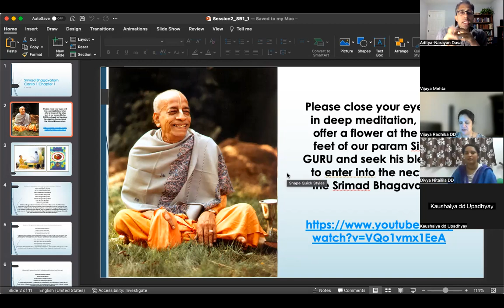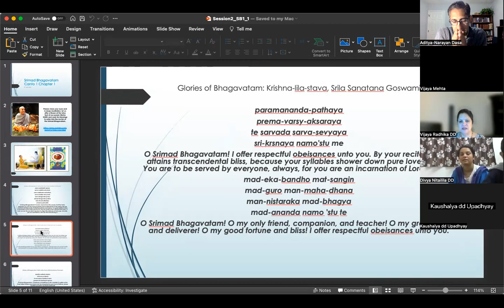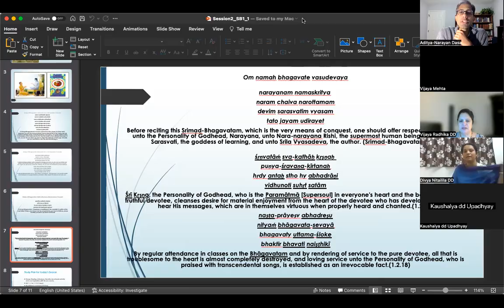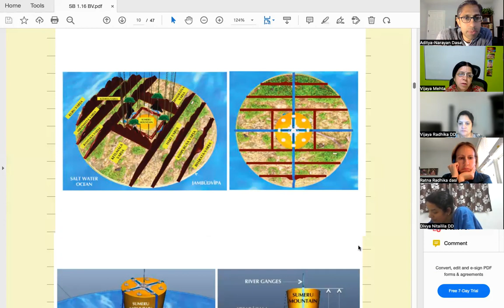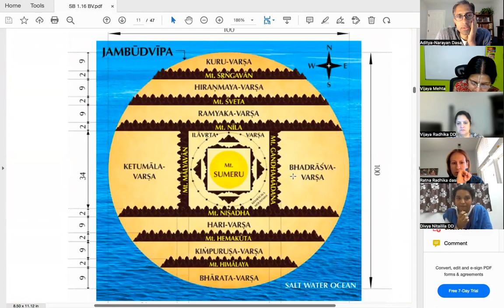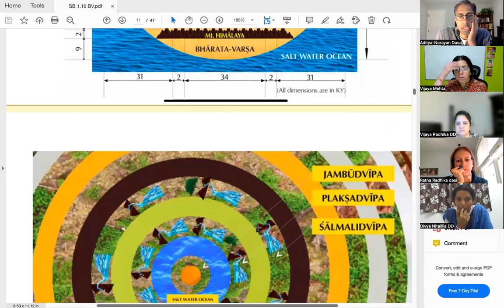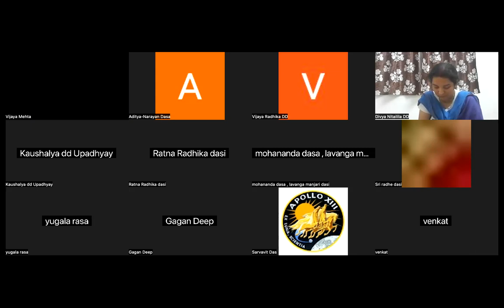Session25_SB_1_16_Dec18